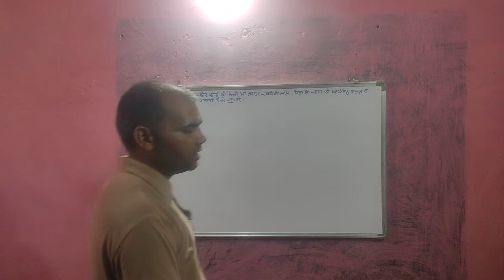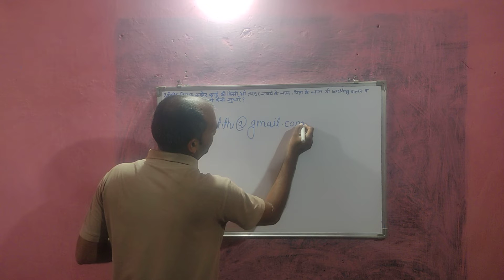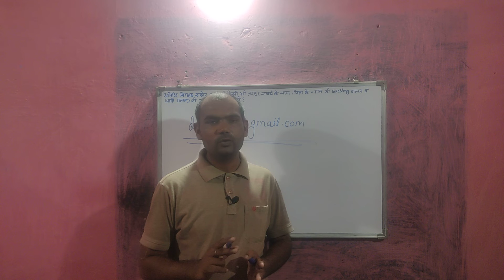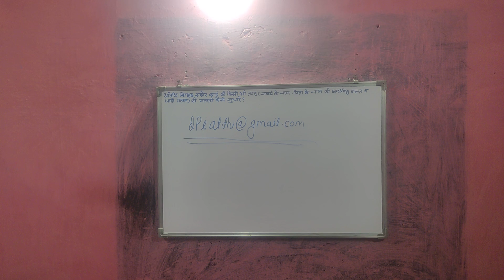atithi shikshak score card mein kisi bhi tarah ki galati kaise sudhare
अतिथि शिक्षक स्कोर कार्ड में किसी भी तरह कैसे सुधारे ?

           🙏🙏धन्यवाद साथियो🙏🙏